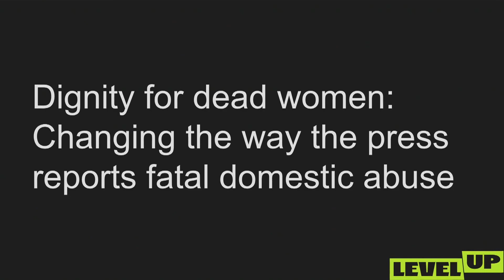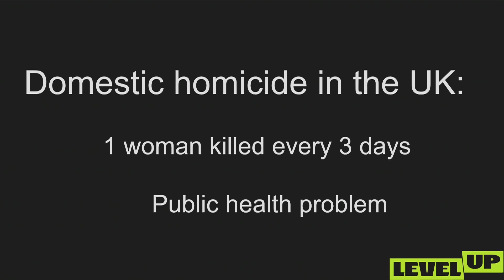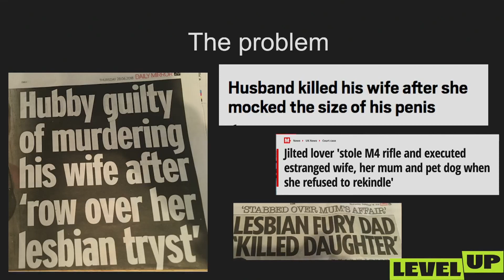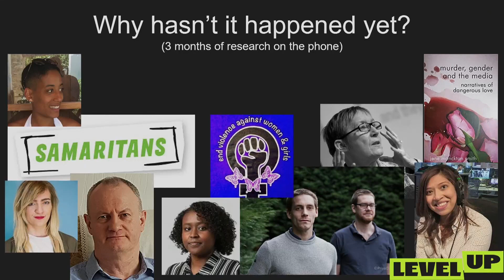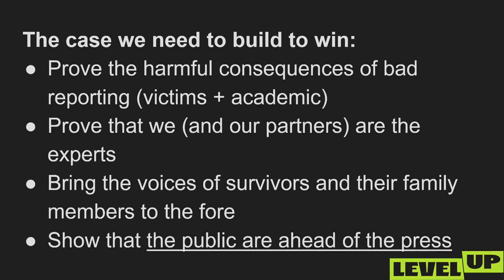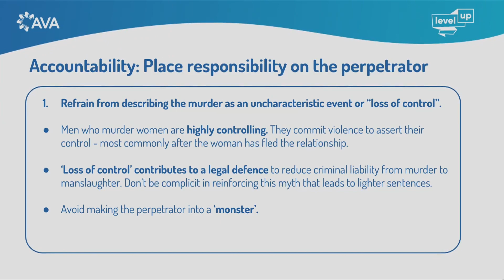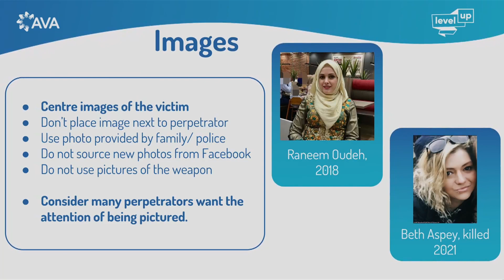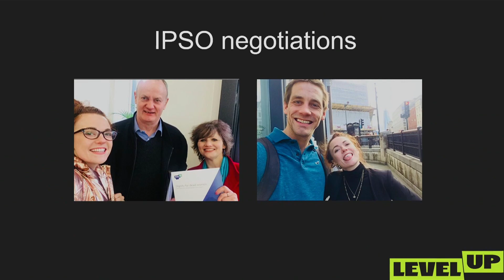Janey Starling, Level Up on 'Changing How Press Reports on Fatal Domestic Abuse'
Janey Starling from Level Up talks on  “Dignity For Dead Women: Changing How Press Reports on Fatal Domestic Abuse”. Every three days in the UK, a woman is killed by her partner or ex-partner. These deaths are a standing news item across UK media, yet prior to 2018, there were no guidelines or restrictions on how these deaths were reported in the press resulting in widespread irresponsible and inaccurate coverage. Level Up provides journalists with the tools and training to treat these deaths with dignity, accuracy and as part of an urgent public health issue that the media plays a key role in tackling.